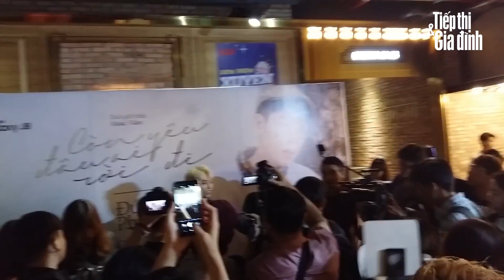Đức Phúc khẳng định không mâu thuẫn với Hương Tràm | Người nổi tiếng | Tiếp Thị & Gia Đình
Đức Phúc, quán quân Giọng hát Việt, vừa trở lại đường đua Vpop với ca khúc mang tên Còn yêu đâu ai rời đi.

Chàng trai của "gia đình Hoa Dâm Bụt" thật tình chia sẻ mình chưa yêu lần nào, cả đời chưa biết yêu là gì những vẫn hát nhạc tình "ngọt như mía lùi".

Mời các bạn xem thêm những chia sẻ của Đức Phúc.
Kênh YouTube chính thức của Tiếp Thị & Gia Đình,  tạp chí dành cho những phụ nữ trẻ lãng mạn, sống gần gũi với thiên nhiên, yêu cuộc sống gia đình, quan tâm đến bản thân và biết cách làm cho mỗi ngày của mình đều hạnh phúc.

Tiếp Thị & Gia Đình có mặt tại các sạp báo trên cả nước hai tuần một lần, vào ngày thứ Hai, giá 29.000 đồng/cuốn.